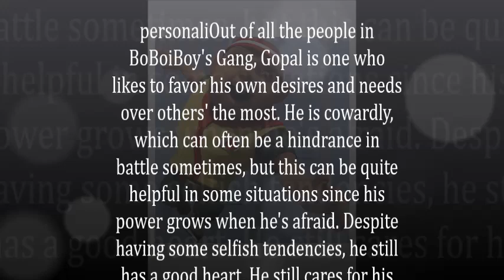boboiboy character profile gopal